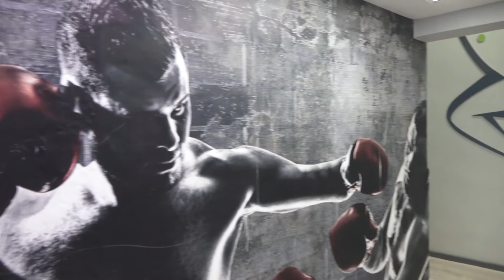HILARY KATAYA BOXING CHAMPION JOURNEY